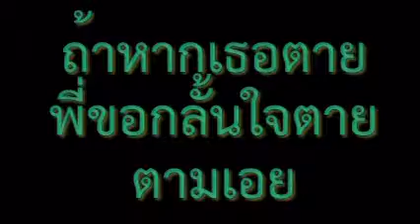ดำเนินทราย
เนื้อเพลง ดำเนินทราย
จัดใทำไว้ให้ผู้สูงอายุ ไว้ฝึกร้องเพลง